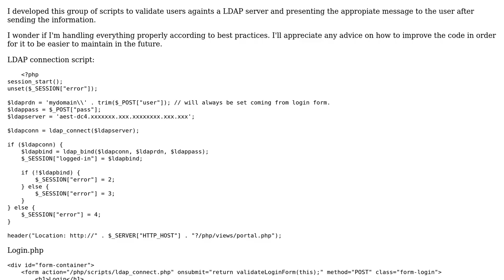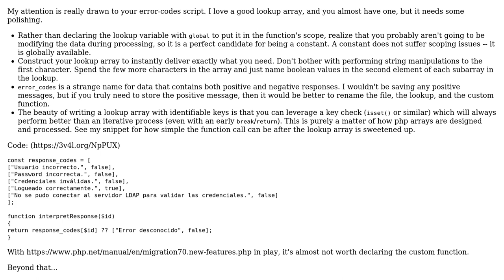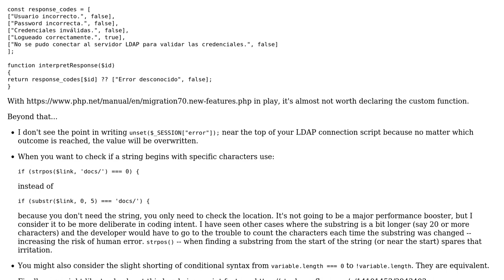Code Review: PHP LDAP credentials validation and error handling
With thanks & praise to God, and with thanks to the many people who have made this project possible! | Content (except music & images) licensed under CC BY-SA | Music | Images & others | With thanks to user mickmackusa user Jh62 user dfhwze and the Stack Exchange Network Trademarks are property of their respective owners. You are responsible for your own actions.